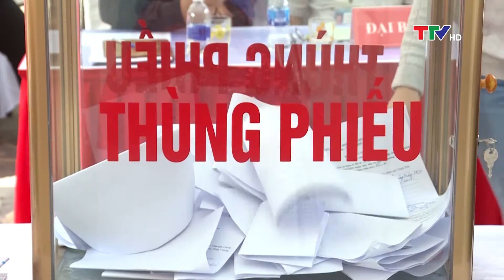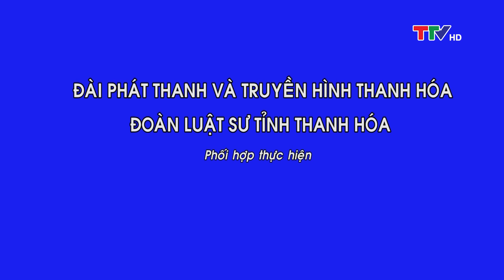Góc nhìn luật sư: Các điều kiện thực hiện đấu giá quyền sử dụng đất